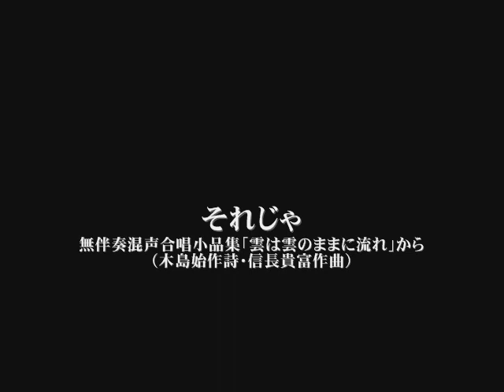それじゃ －信長貴富－ 無伴奏混声合唱小品集「雲は雲のままに流れ」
無伴奏混声合唱小品集「雲は雲のままに流れ」から  （木島始作詩・信長貴富作曲）

それじゃ

指揮：岸本雅弘
演奏：合唱団La・Lu・La

[CD] アルティ声楽アンサンブルフェスティバル２０１０ 伝えたいうた、残したいうた (Disc2 Track15)